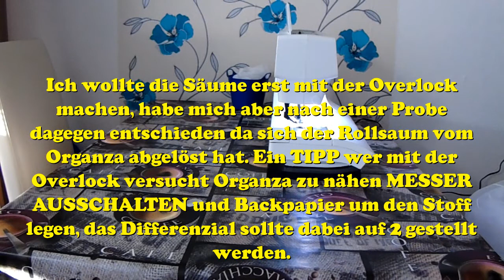Organzagardinen nähen leicht gemacht mit einem Rollsaum (FORTGESCHRITTENE)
Hallo Leute und Willkommen auf meinem Kanal,

heute möchte ich euch zeigen wie ihr Organzagardinen nähen könnt ohne dafür einen klassischen Saum mit zwei Zentimeter zu nähen, da grade die klassische Methode bei diesem Stoff sehr nervig und fummelig werden kann. Mit einem Rollsaum geht das schneller und einfacher, von der Verarbeitung mit der Overlock hingegen habe ich nach einer Probe abgelassen da ich bemerkt habe das sich der Rollsaum wieder löst und habe das ganze von daher mit der Nähmschine und einem kleinen engen Zickzack genäht.

Ich wünsche euch wie immer viel Spaß beim Anschauen und Nachmachen.